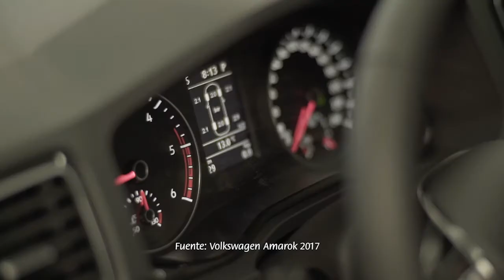SIEMBRA Y COSECHA TV: Amarok en Expo APRONOR 2017